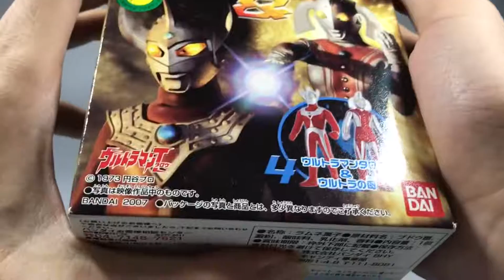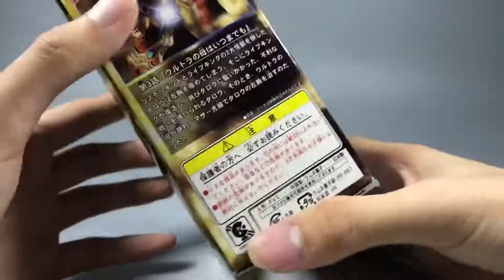【菠萝上传】奥特曼对决软胶泰罗奥特曼奥特之母作死一录!-XMTc0MDI0ODgxNg_part1.flv